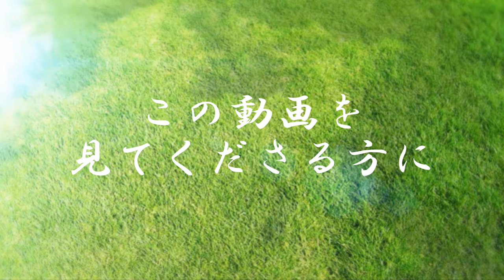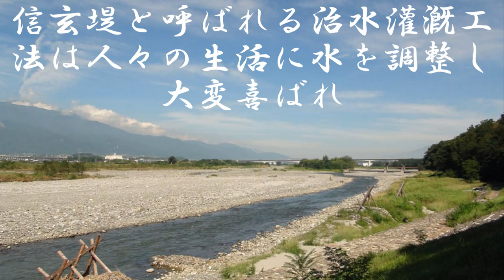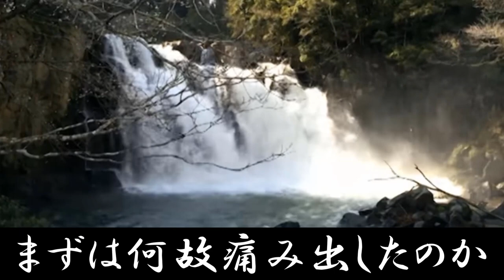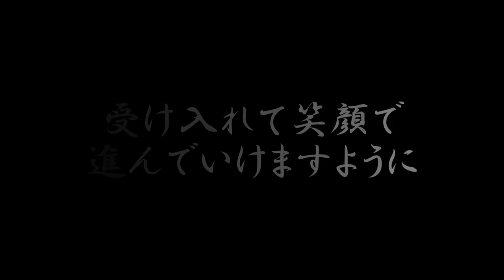【チャネリング】神様からのメッセージ：武田信玄・心の浄化をしてあなたの運気を上げます 「29」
《目次》
0:00 オープニング
0:38 武田信玄のご紹介
2:10 １つ目のお言葉『出会いと別れ』
3:35 ２つ目のお言葉『心の傷』
5:13 ３つ目のお言葉『自分を正す』

戦国時代の武将、甲斐の守護大名【武田信玄】

◆【チャネリング】神様からのメッセージ：上杉謙信・心の浄化をしてあなたの運気を上げます 「14」